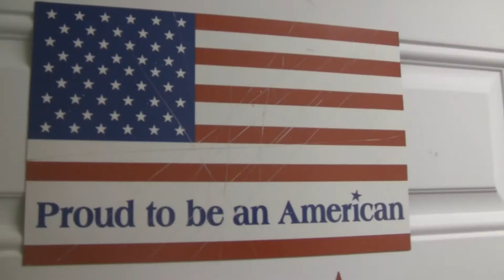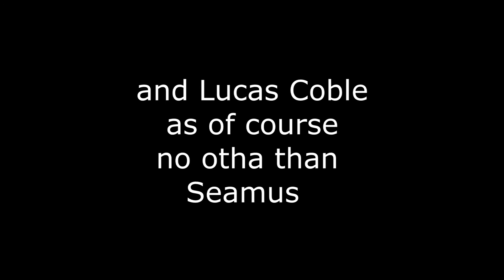Wayne Johnson's PLOT!!! Good Ol' Seamus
Wayne and Willy try to recruit Seamus into their new group R.A.T

Season 1
Episode 3